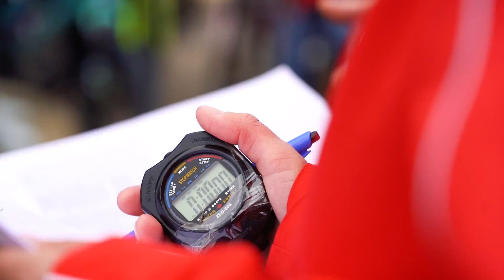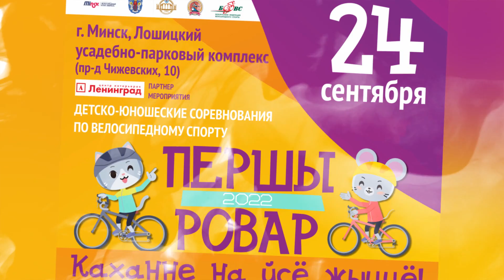"Першы Ровар" в Лошицком парке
Белорусская федерация велосипедного спорта проложает радовать юных жителей столицы.

24 сентября очередной этап детско-юношеских соревнований по велосипедному спорту "Першы Ровар" приняли Ленинский и Октябрьский районы города Минска. Мероприятия с большим успехом прошло в Лошицком усадебно-парковом комплексе.

Самые яркие моменты праздника мы собрали для Вас в нашем видеоотчете.